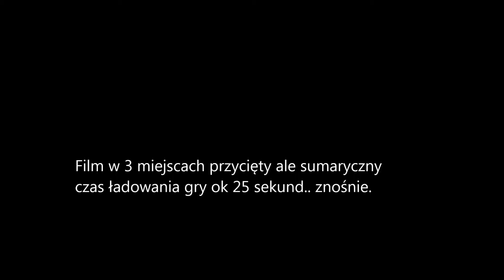gods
Test szybkości interface satandisk na Atari STe 4MB